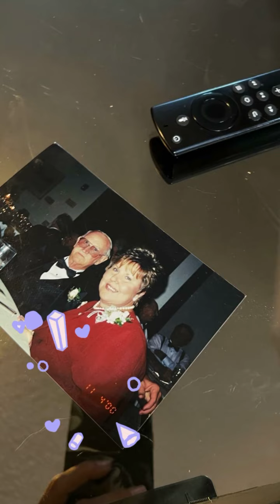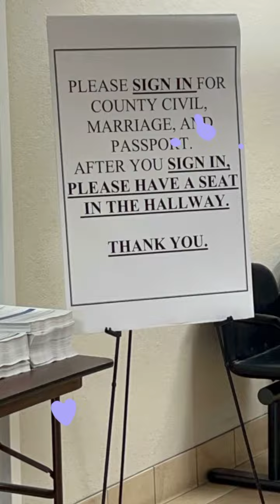Kim and Danny get married (version 3)